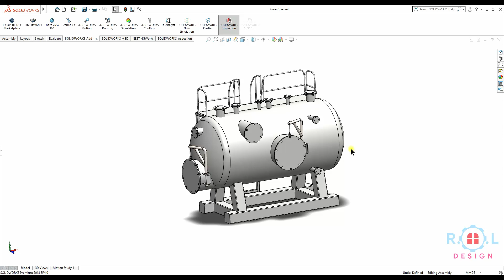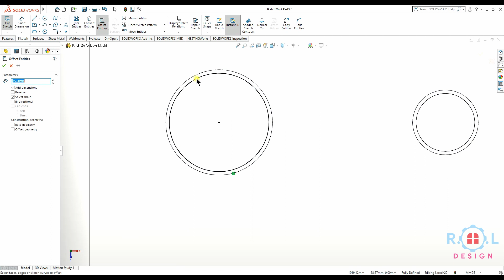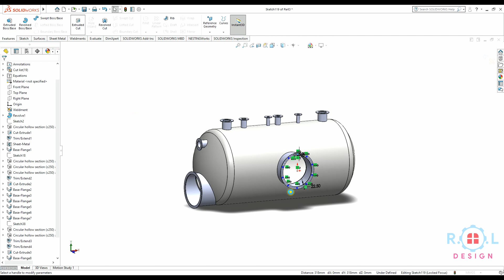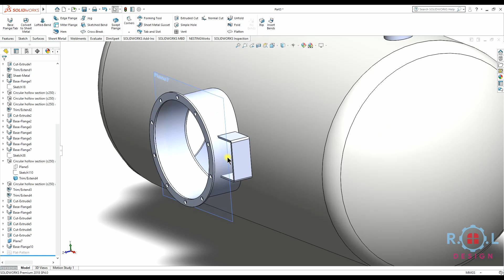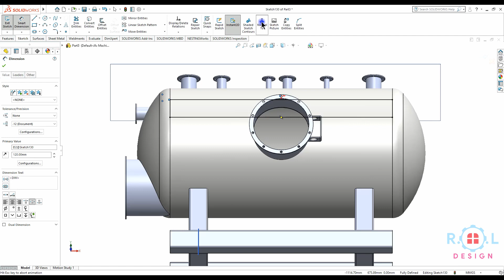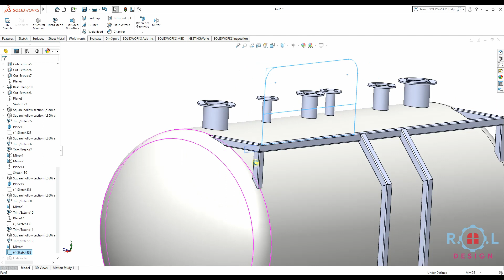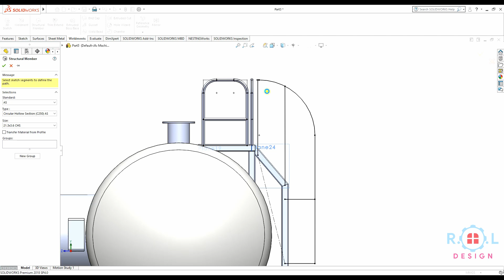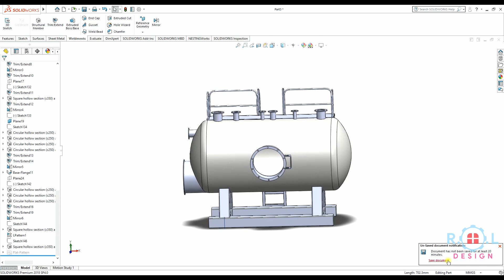PRESSURE VESSEL DESIGN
DOWNLOAD 3D FILES

RECOMMENDED VIDEO